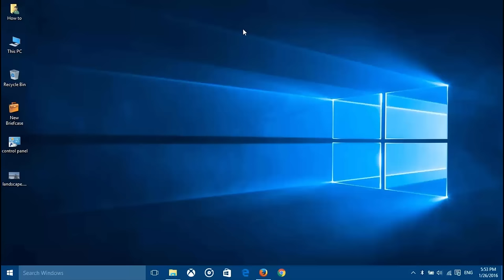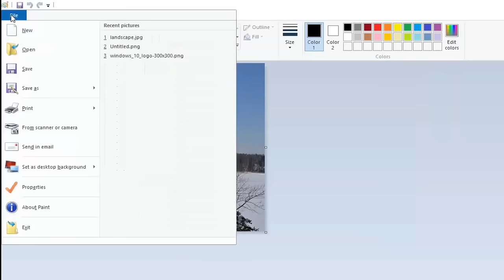Easily Print Large Image to Multiple Pages!! - Howtosolveit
How to Easily Print a Large Image to Multiple Pages in windows 10,8,7. How do I print a very large photo across multiple pages. How to Easily Print a Large Image to Multiple Pages. Sizing Image over Multiple Pages. Split Image for Printing on Multiple Pages. How To Print A Large Poster On Multiple Pages?. Printing a poster over several sheets of paper.

How to print a picture spread on multiple pages. How to print large format posters and banners on Multiple Pages. Make your own posters at home for free!. How can I print one page enlarged to multiple pages.